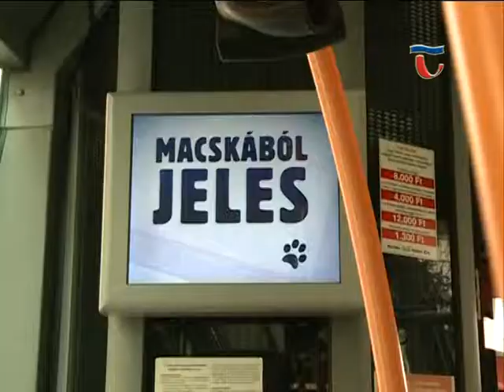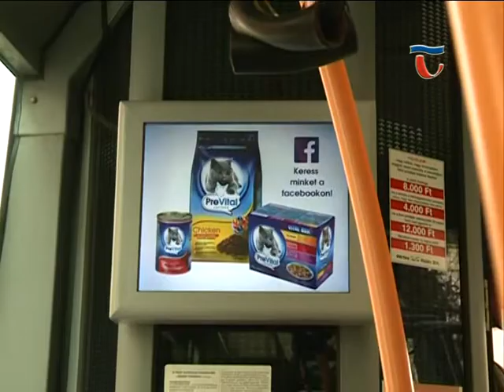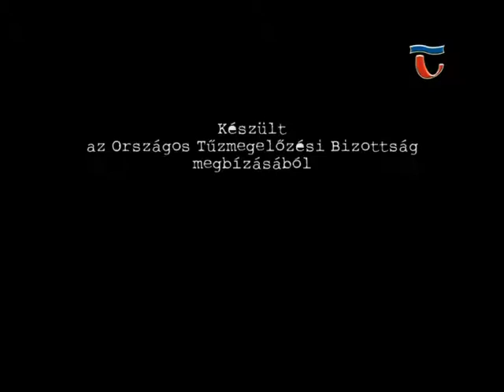150119 Híradó 05 Ismeretterjesztő, tájékoztató filmet látható a tatabányai helyijáratú autóbuszokon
A fűtési szezonban nem lehet elégszer felhívni a figyelmet a szén-monoxid mérgezés veszélyeire. Február végéig a tatabányai helyi járatú autóbuszokon működő monitorokon megelőző film hívja fel a lakosság figyelmét a CO mérgezés megelőzésére- a KNYKK Zrt. és a Megyei Katasztrófavédelmi Igazgatóság közös akciójában.